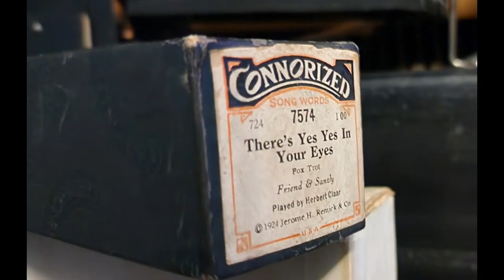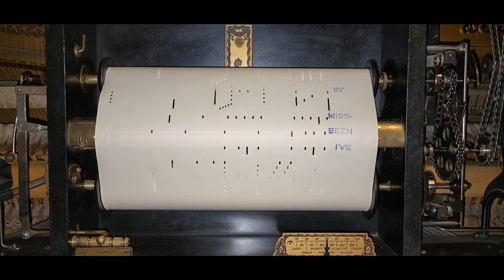There's Yes Yes In Your Eyes - Connerized 7574 played by Herbert Clair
This song was recorded by request. It had some left side edge damage. Nothing major, but enough to cause tracking issues. A little patience and an iron solved the issue. I hope you enjoy this one.